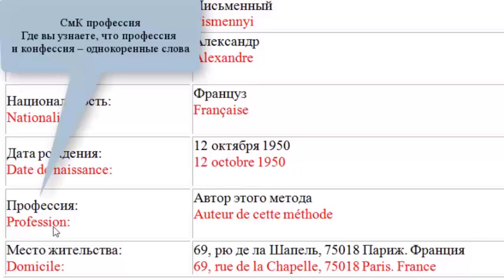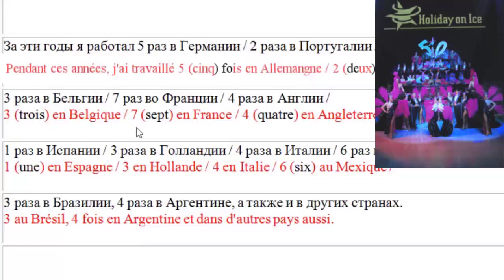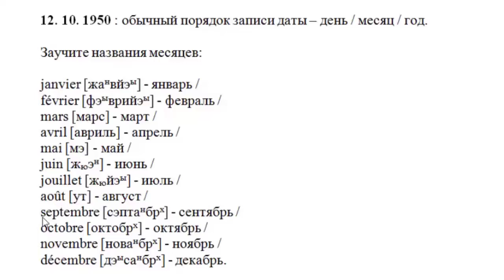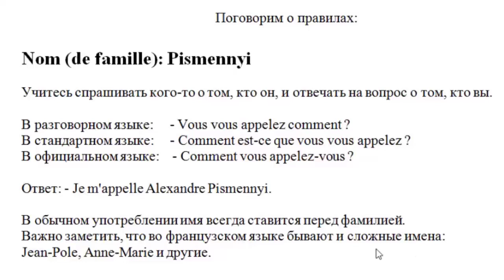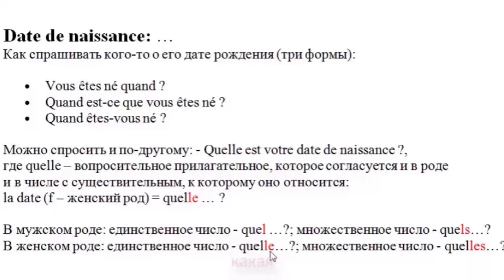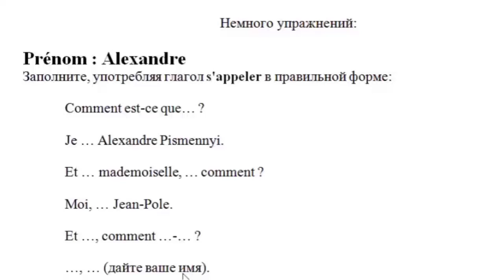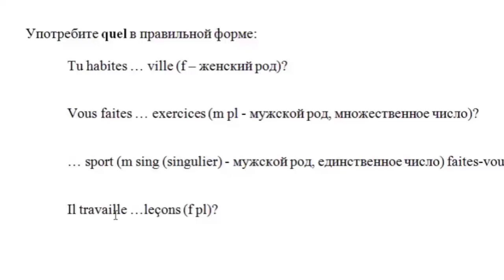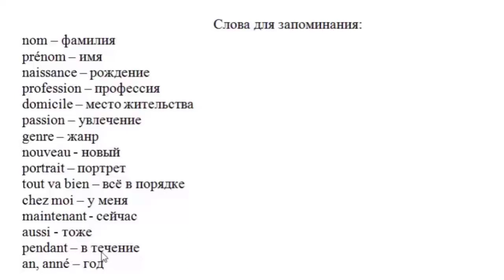Французский с нуля для начинающих. Урок 12. Автор метода.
Стараюсь придумывать для Вас уроки так, чтобы они вам пригодились в повседнвевной жизни. Например, в этом уроке вы научитесь заполнять анкету. Это может пригодиться при покупке авиабилетов, или при открытии счёта в банке, или, наконец, при поступлении на работу, чего я вам исренне желаю.
В этом уроке мы также научимся произносить даты и сложные числа.
Просматривая видеозапись урока, вам не прийдётся ничего нажимать, так как повсюду я сделал всплывающие пояснения. Если вы не успеваете их прочитать, кликните на паузу. Спокойно прочитав ссылку, смотрите дальше.
Рассказывая о себе, я хотел вам напомнить, что изучение французского языка я начал, когда мне было уже 40 лет. Раньше в школе и университете я учил английский. Считаю, что заниматься языком – никогда не поздно. Многие ошибочно считают, что выучить язык можно только, мол, начиная с детства. Вот и хочу вам на своём примере доказать, что это не так.
Большинство людей, выходя на пенсию, ошибочно считают, что теперь можно ничего не делать. А бездействие ведёт к быстрому старению и умственному увяданию. Поэтому изучения языка может вам здесь здорово помочь, главное верить в себя и не лениться. Ведь знание – это сила!
Приглашаю Вас посетить мой блог: metod2014.ru где кроме уроков вы найдёте худ. фильмы с двойными субтитрами, песни известных исполнителей, романы от классиков, а также большой раздел под названием "коллекция", благодаря которому вы будете пополнять свой словарный запас, сравнивая русские и французские слова.